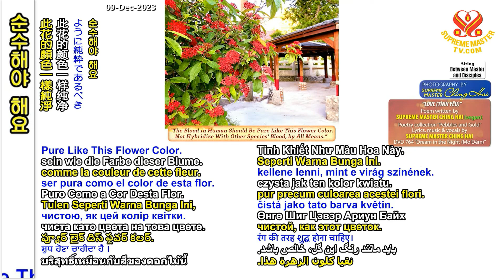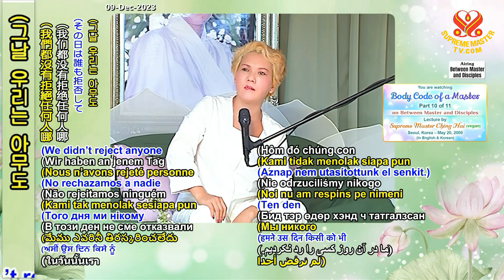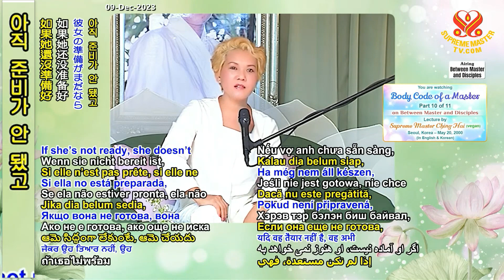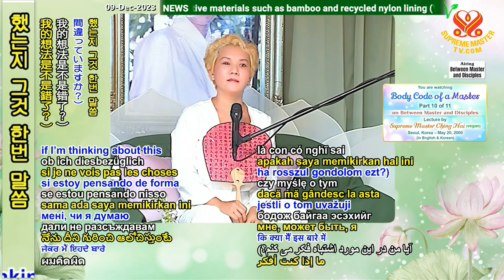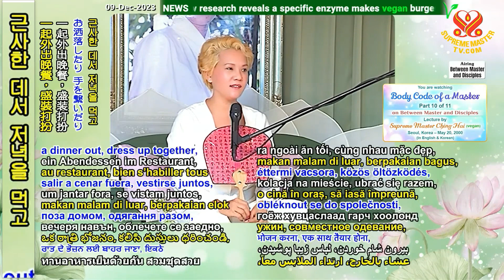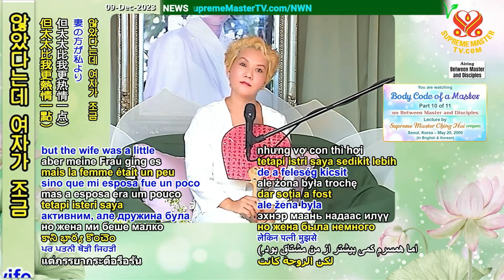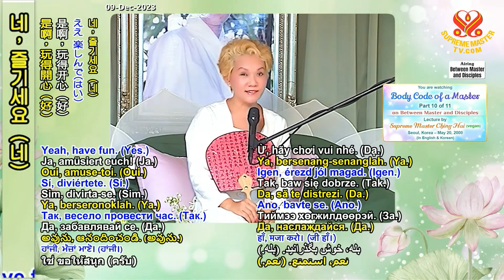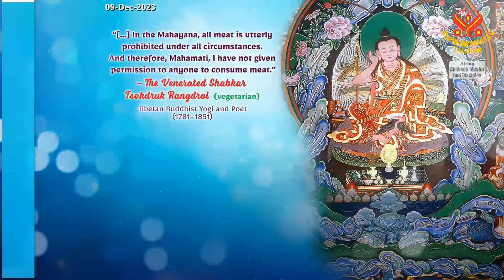*10/11부-스승의 신체 코드 [P10/11] Body Code of a Master, May 20, 2000, Seoul, Korea